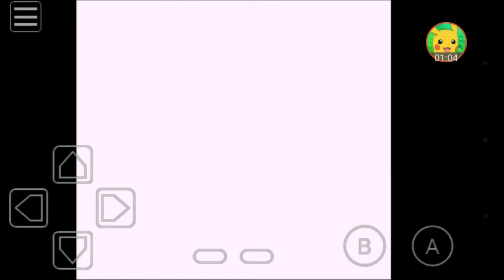Let's play Pokemon Red part1